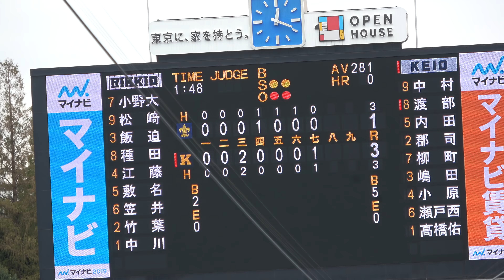2018秋季リーグ戦10/13(土) 慶応VS立教第1試合 慶応7回裏1点追加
両校ともに得点圏に走者を進められないまま迎えた7回裏、二死から慶応中村選手がソロ本塁打を放ち、待望の追加点を奪います。